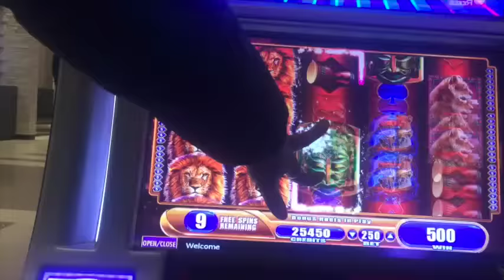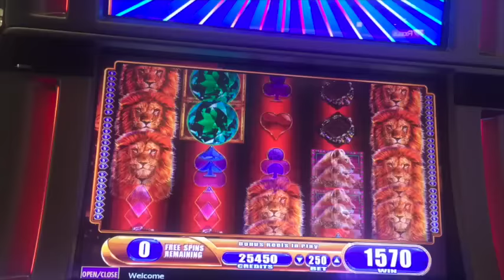** King of Africa ** Max Bet Bonus ** SLOT LOVER **